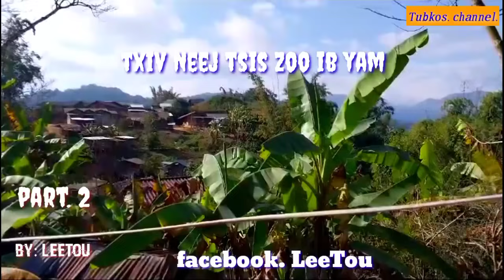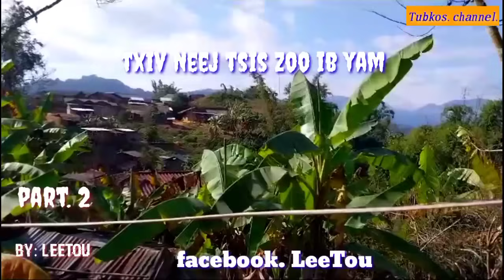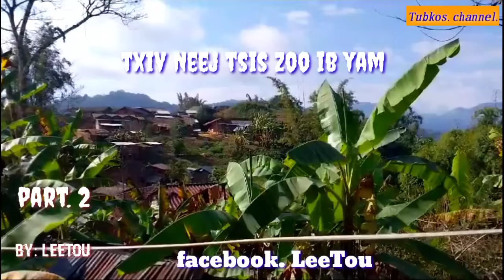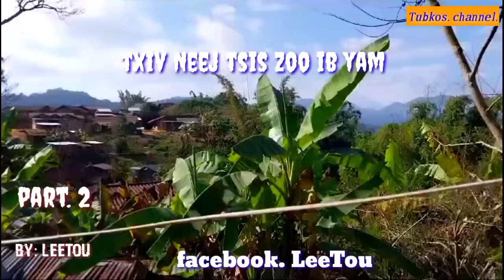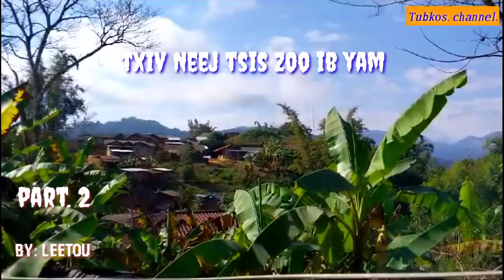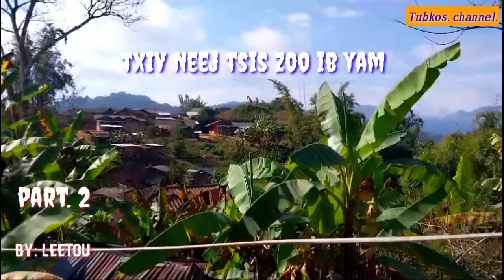txiv neej tsis zoo ib yam. part. 2 2024-1-18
ua tsaug pab txhawb nqa Kuv nawb